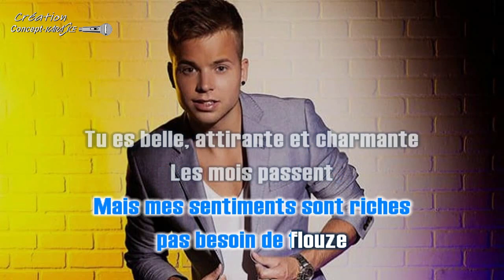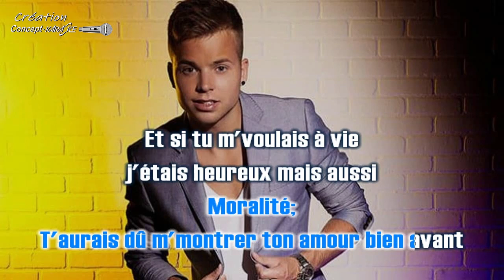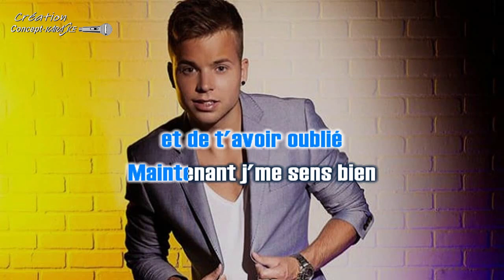♦Ma2x - Un amour de jeunesse